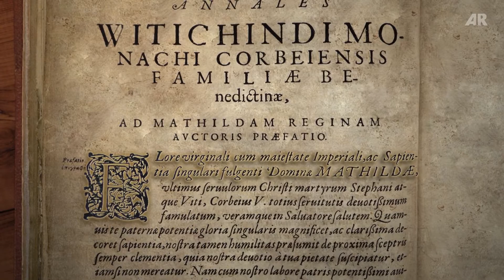Schulfilm: Mächtige Frauen im Mittelalter – Mathilde, Tochter Ottos des Großen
Ausschnitt aus der Produktion "Mittelalter II – Das Hochmittelalter"